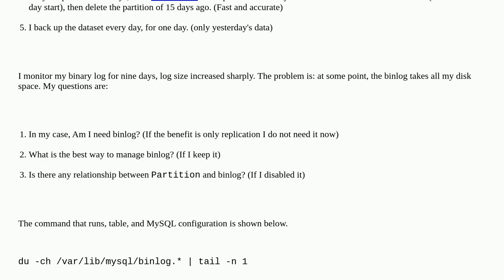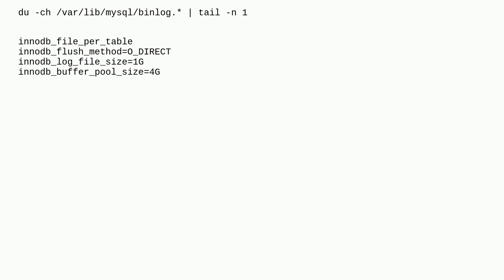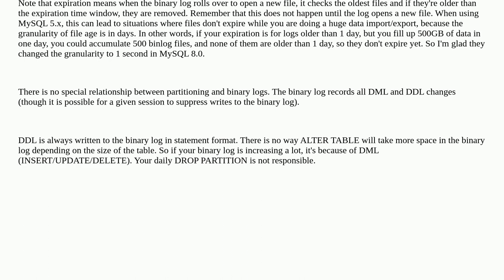Dba: How to manage binlog in MySQL?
How to manage binlog in MySQL?

A special thanks goes out to the awesome community

  mysql mysqlbinlog